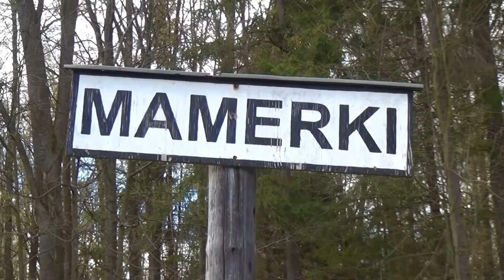Mamerki, Mauerwald, Hitler's Wolfsschanze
Mamerki,(Mauerwald) a few kilometres away from the „Wolfsschanze“  (Wolf’s Liar) the “Bunker” are undestroyed.
There was no time in 1945 to destroy them too. I wonder how long one can visit all the bunkers from the outside and from the inside without restrictions.

Ein riesengrosses Gelände mit meist unversehrten Bunkern sind wenige Kilometer von der Wolfschanze entfernt zu besichtigen.

Ein Besuch lohnt sich im Frühling, wenn das Laub der Bäume nicht zu viel verdeckt.

Unweit von Mamerki befinden sich die Schleusenreste vom nie fertiggestellten Masurischen Kanal.